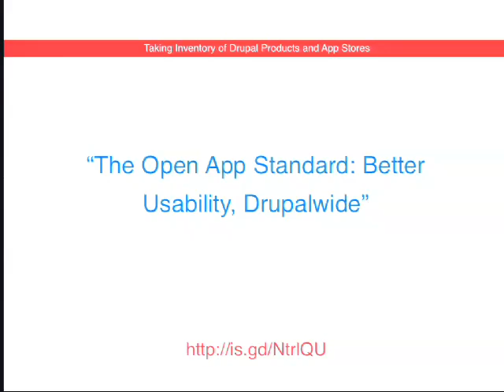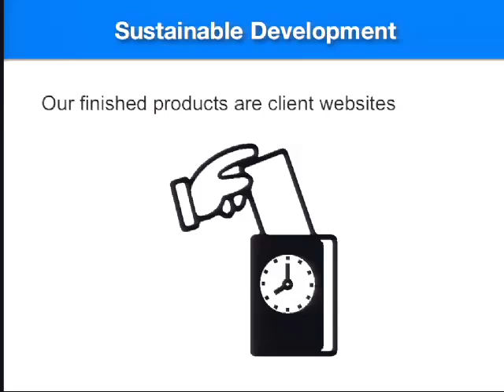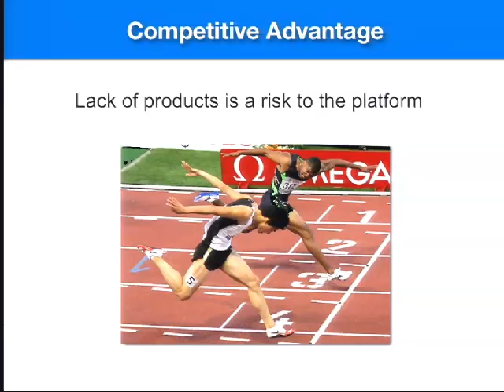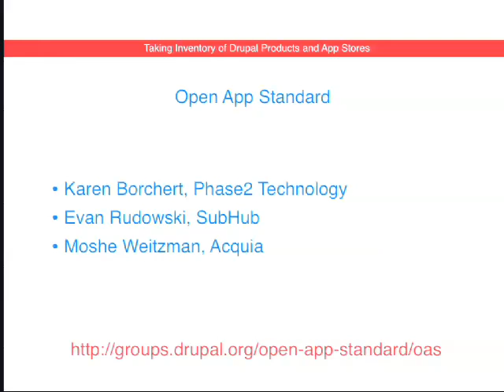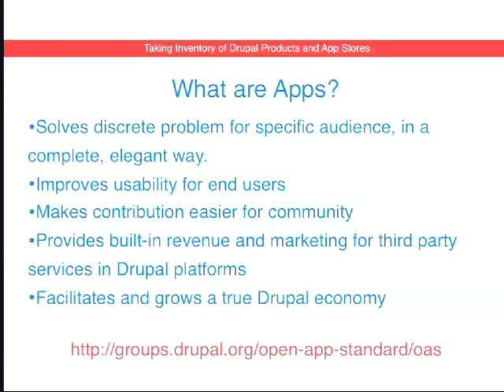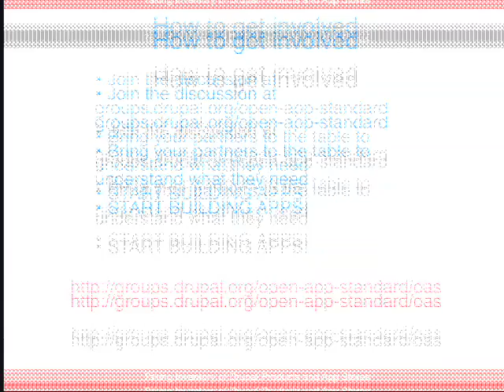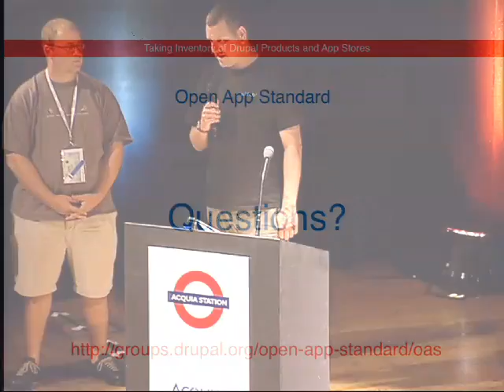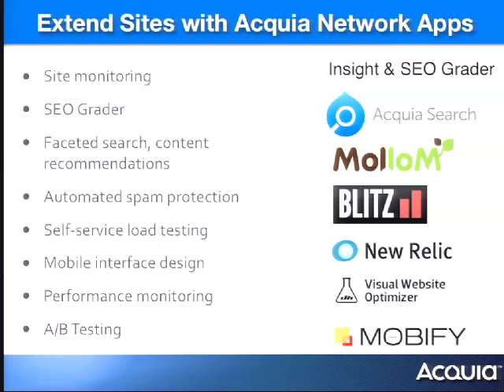DrupalCon London 2011: TAKING INVENTORY OF DRUPAL PRODUCTS AND APP STORES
Presented by
Robert Douglass
We now live in a world of Drupal products. The first "app store" was announced and launched, and more companies than ever are building (or want to be building) Drupal products. It's time to take a look and see what's working, and why. Who is succeeding with Drupal products, and what should newcomers to the market know and pay attention to for their products to succeed?

We'll be asking hard questions:

What products are doing well?
What ingredients make them succeed?
How does the GPL help us? Does it hold us back?
Are distributions and app stores the future of Drupal products?
What APIs and technology platforms are important?
Intended audience
C Types, business minded developers, analysts, and decisions makers of all stripes.